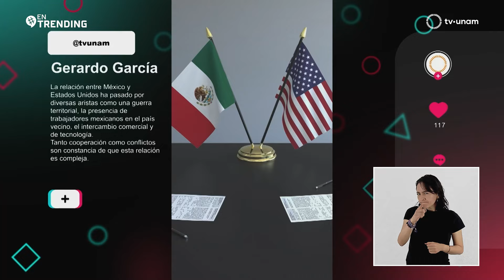Elecciones en Estados Unidos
Acompáñanos en una nueva emisión de EnTrending. En esta ocasión la maestra Valeria Olvera, del Centro de Relaciones Internacionales de la Facultad de Ciencias Políticas y Sociales, nos visitó en el estudio para conversar sobre las elecciones presidenciales que se llevarán a cabo el próximo 5 de noviembre en Estados Unidos. Conoce la relación que México tiene con su vecino del norte y descubre cuál es el impacto social y económico que este acontecimiento electoral puede tener en nuestro país.